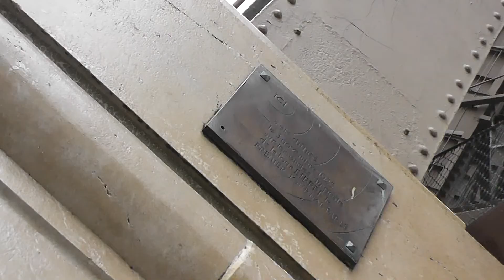Eurotour Paris, Tour Eiffel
Видеоблог Ивана Матвеева. Тур "Мечты о Париже" оператора "Селена тур", Париж, Эйфелева башня